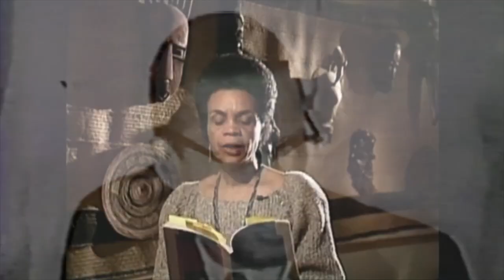Some Gentleness One of These Days, For Sonia Sanchez (by Harmony Holiday)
A montage of archival film footage created by Harmony Holiday to celebrate Sonia Sanchez, in advance of Sanchez's reading with Tongo Eisen-Martin for the Woodberry Poetry Room on March 25, 2021.

Harmony Holiday is a writer, dancer, archivist, and the author of five collections of poetry, including GO FIND YOUR FATHER/A FAMOUS BLUES (2014), NEGRO LEAGUE BASEBALL (2011), and the forthcoming MAAFA (Spring 2021). She also curates an archive of griot poetics and a related performance series at the Museum Of Contemporary Art, Los Angeles. She has received the Motherwell Prize from Fence Books, a Ruth Lilly Fellowship, a NYFA fellowship, a Schomburg Fellowship, and a 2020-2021 research fellowship from the Woodberry Poetry Room.